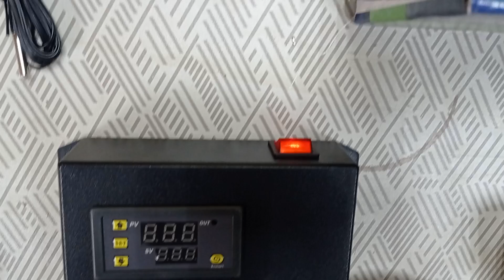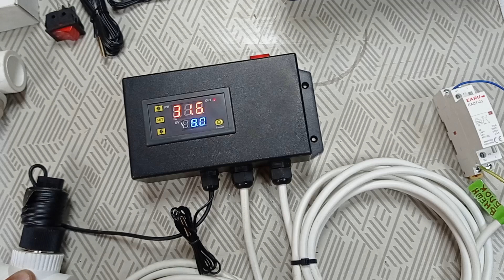Комплект для сборки чиллера из кондиционера.